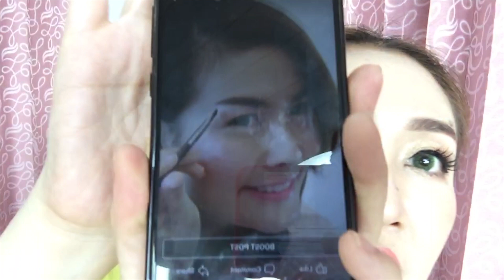[Live Cut] ตาข่ายทำตาสองชั้นทำงานยังไง แล้วเราควรเลือก Size ไหนดี?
ใยลินินทำตาสองชั้น กล่องละ 250 บาท ส่งฟรี EMS
(บรรจุ 60คู่ มีกาวแถมให้ในกล่อง)

m.me/WanlayaAnnieMUA

ติดตามอาจารย์เพิ่มเติมได้ที่